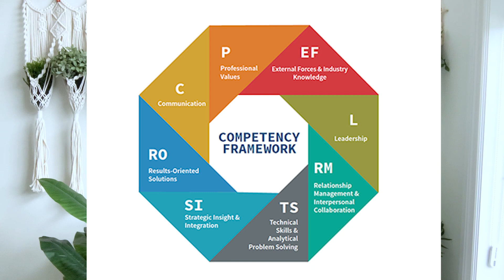Steps to Become an Actuary | How to Improve Your Skills from Entry to Experienced Levels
00:00 Intro
03:13 Steps to become an actuary
06:10 Skills required to become an actuary from entry-level to experienced professionals
12:35 How to develop your skills in school and workplace
16:27 Advices for aspiring actuaries

☕ Enjoy my content? Treat me by buying me a coffee

✅ Recommended resources:

💡 Table of content for actuarial and career development resources (career choices, productivity, learning tips etc), check out

📚 Books:
Atomic Habits
Actuaries' Survival Guide
All Your Worth: The Ultimate Lifetime Money Plan book
Everyday Millionaires book
Think and Grow Rich book
Rich Dad Poor Dad book